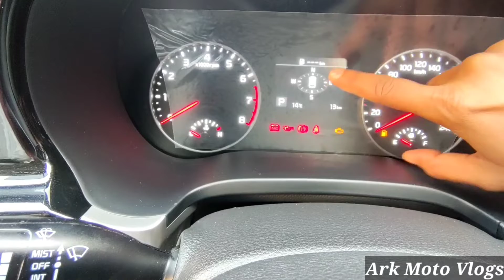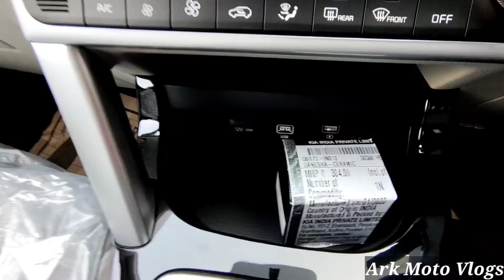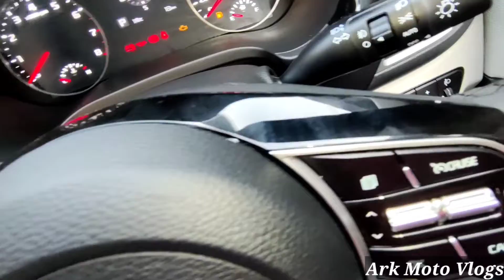Kia Seltos 2022 Htx IVT Walk-Around Review in Hindi ||Arkmotovlogs